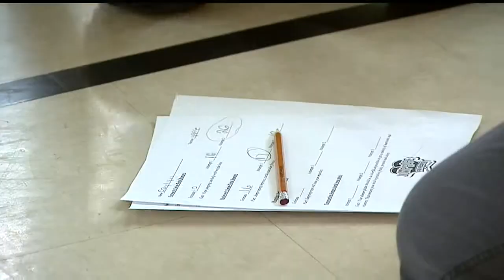Stambaugh students jump for heart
Kids in grades K-8 at the Stambaugh Academy in Youngstown are taking part in the program that benefits the American Heart Association.